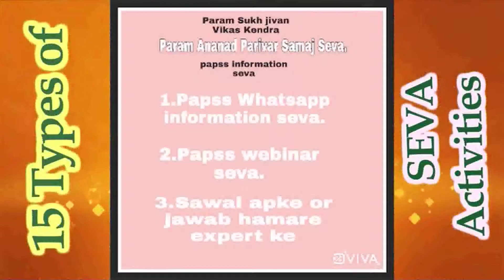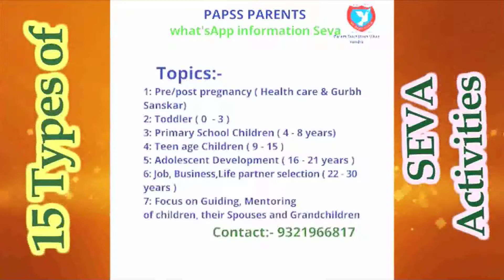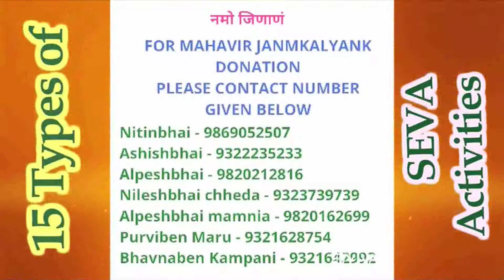Gyanwali Smile Kaise Aayegi l Akshay Tritiya l Episode 2774 l P.Pu.Pankajbhai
PPuPankajbhai enjoys scientific practical divine living thinking as shown by God.

Current Events / Upcoming Events :
Will be declared soon.

7 Whatsup Seva :
1. PAPSS Health WhatsApp Information Seva
2. PAPSS Senior Citizens' WhatsApp Information Seva
3. PAPSS Womens' WhatsApp Information Seva
4. PAPSS Youth WhatsApp Information Seva
5. PAPSS Matrimonial WhatsApp Information Seva
6. PAPSS Parenting WhatsApp Information Seva
7. PAPSS Finance WhatsApp Information Seva

નમો જિણાણં